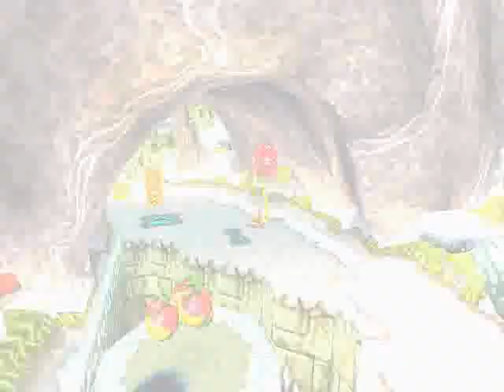Let's play Crash Bandicoot 2 Cortex Strikes Back (PARTE 8)